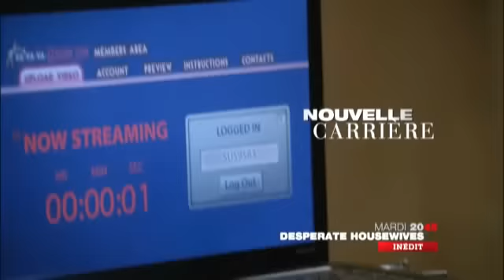Desperate Housewives - Bande Annonce - 20 Septembre 2011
DESPERATE HOUSEWIVES
SAISON 7 sur M6

7.03 « Le bonheur auquel chacun aspire »
7.04 « Le sac à main »
7.05 « Les uns contre les autres »